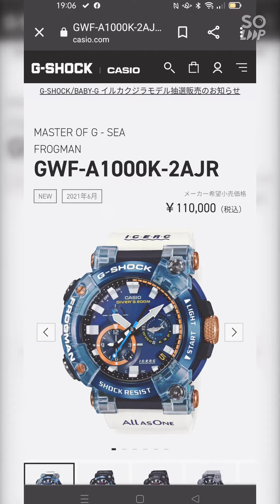TERKINI & TERBARU ! JAM G-SHOCK ORIGINAL KELUARAN JUN 2021 | G-SHOCK SUNGAI BULOH WS 0132449295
Untuk rujukan pada masa akan datang ✌️